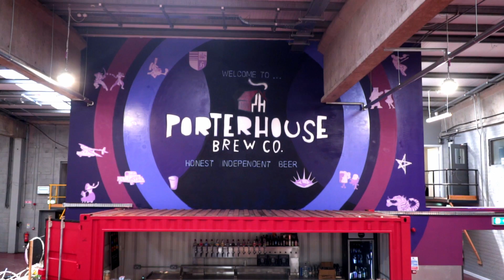Porterhouse Brew Co- Brewery Mural